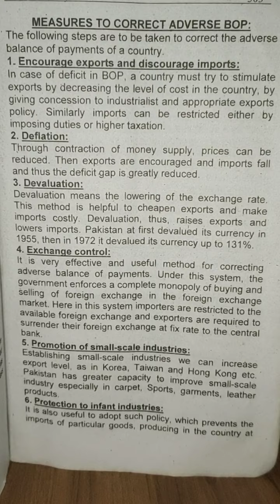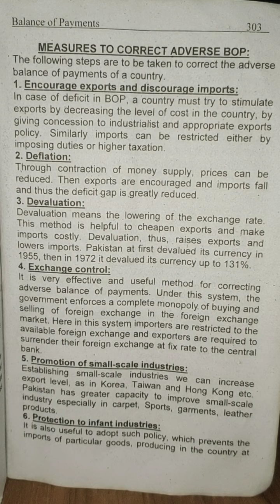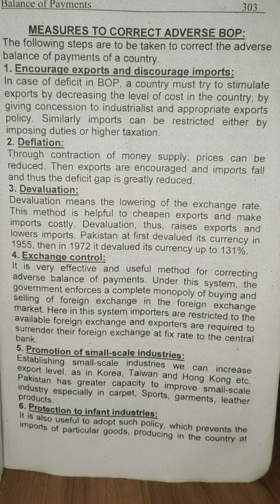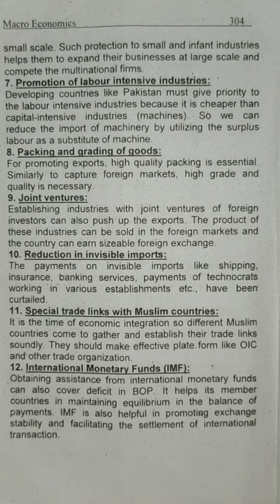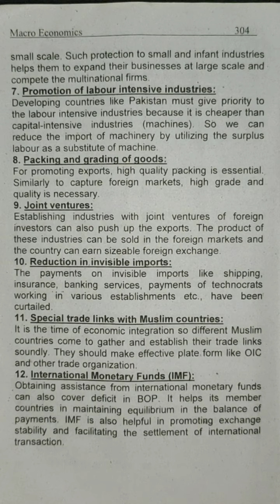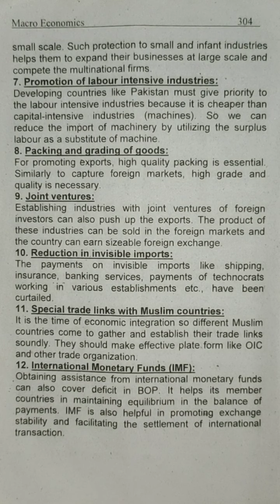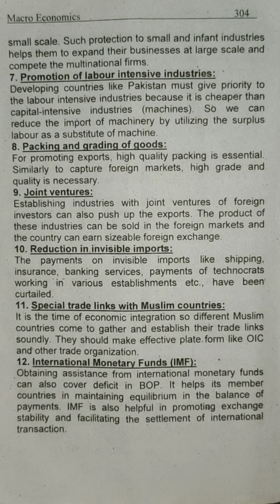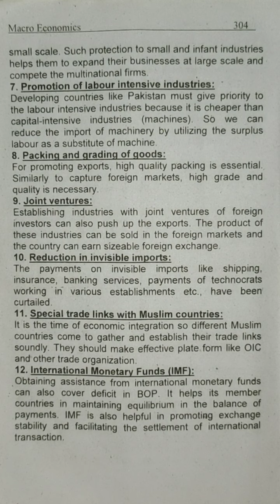Measures to Correct Adverse Balance of Payment Lecture 2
Balance of Payments (BPA Evening 2nd Semester) Sir Muhammad Waqas (Macro Eco)
This Video is for BPA 2nd Semester Evening in the Subject of  Macro Economics